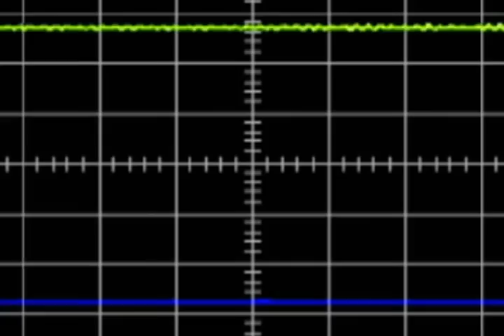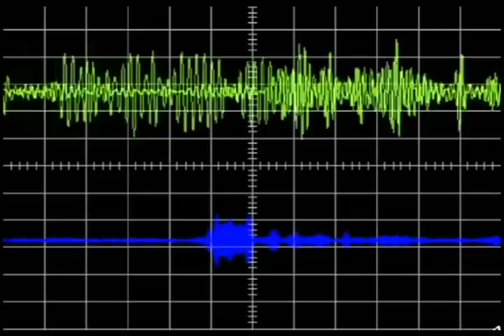Plastic Penguin - Run For Your Life